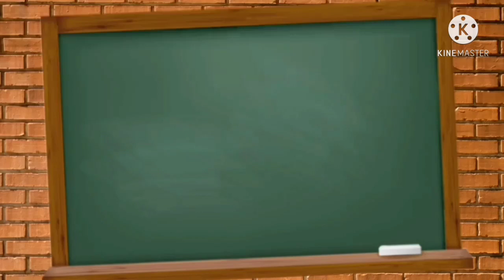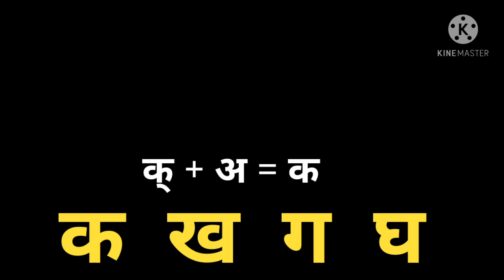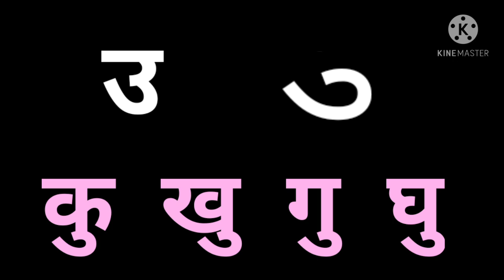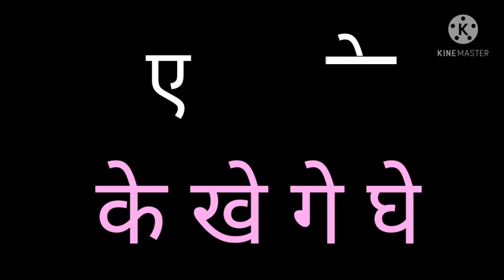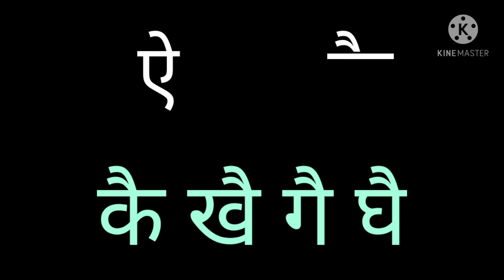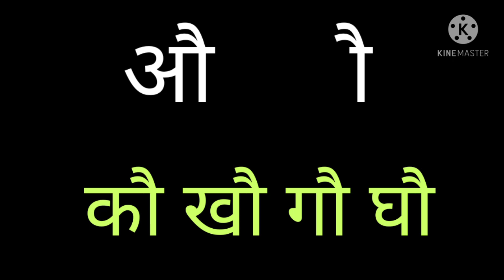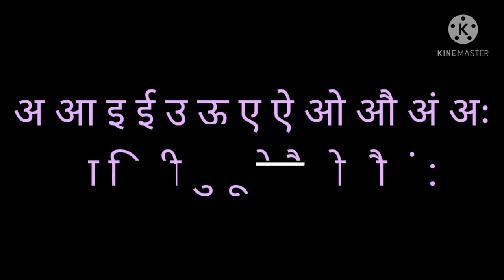मात्रा / स्वर चिन्हे I Easy Learning